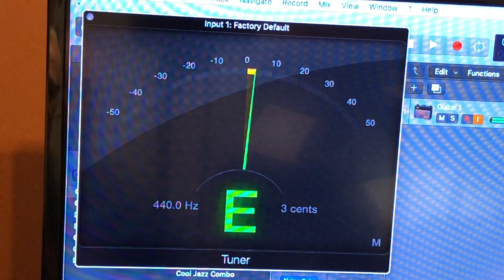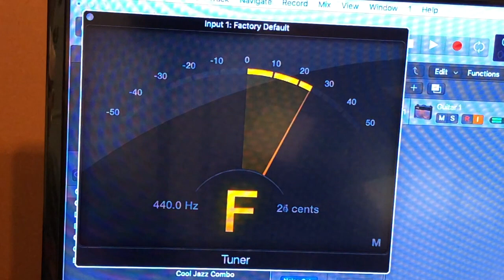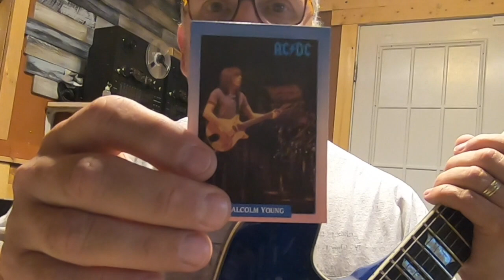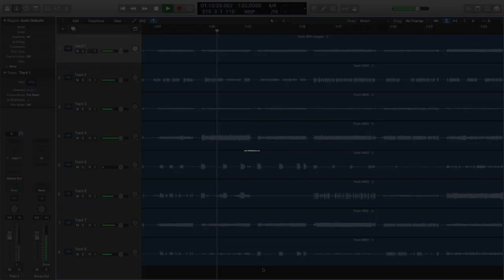$140 Firefly 338 Guitar - From Humdrum to Malcolm Machine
In this episode Keith upgrades a $140 Firefly Semi Hollow Body Guitar purchased on Amazon. Here's the links to the items purchased and installed that turned this Humdrum Guitar into a Malcolm Machine!

Keith Leedham is an independent recording artists/studio owner/tinkerer.

He owns "The Tape Farm" a recording studio that specializes in transferring "pro-sumer" analog tape formats from manufactures like Tascam and Fostex.

As an independent recording artists Keith has released singles, EPs and full length albums. With styles ranging from Progressive Rock to Country to Singer/Songwriter to Hard Rock to what ever the song dictates.

He also tinkers with various audio equipment such as tape machines, guitars and guitar amps. When he comes across something interesting he posts the progress/results on YouTube.